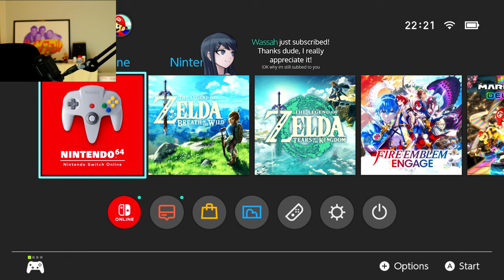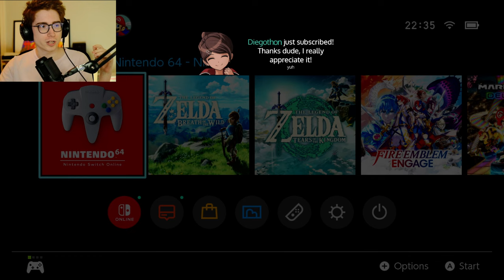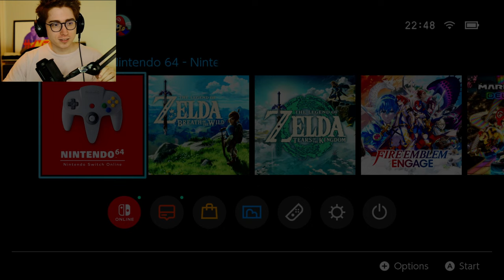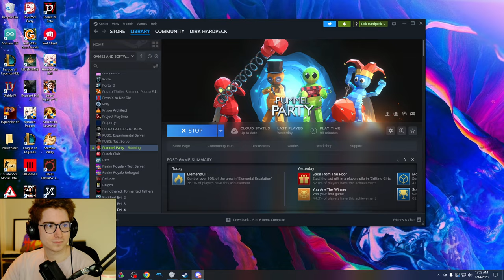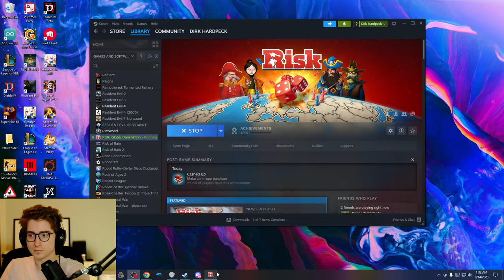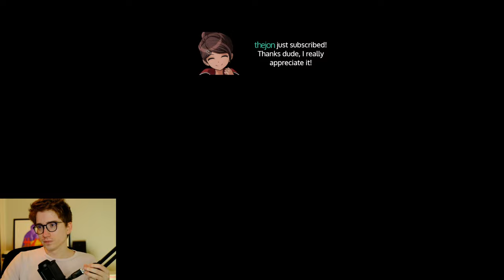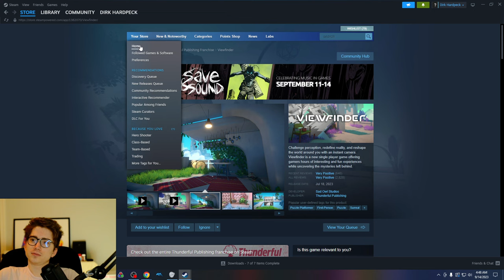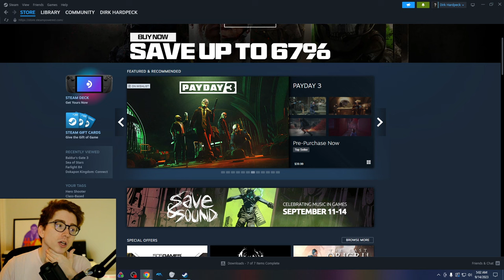Clint Stevens - Games with friends [September 13, 2023]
Clint Stevens stream archive. September 13, 2023.
00:00 Setup
39:05 Friends join
57:30 Pummel Party
2:39:40 Golf With Your Friends
3:42:00 Risk: The Game of Global Domination
5:18:30 Fall Guys
(Original stream title: games with friends / mango, lud, connoreatspants)

This channel is NOT run by Clint, his official channels are below